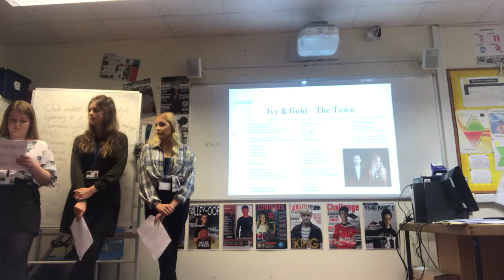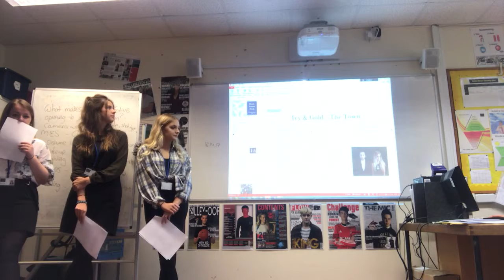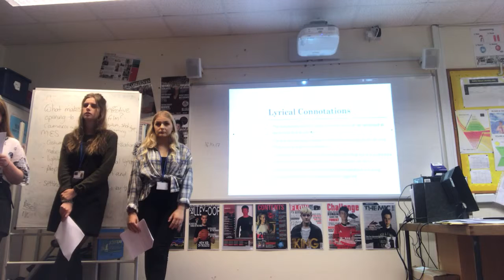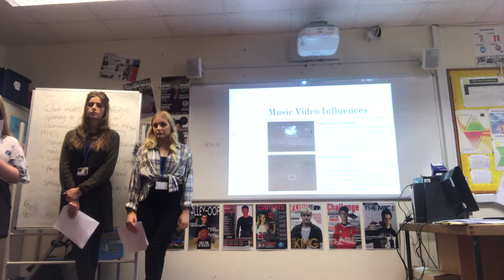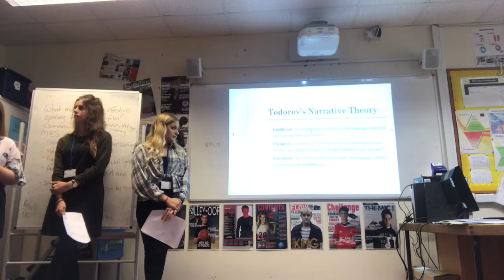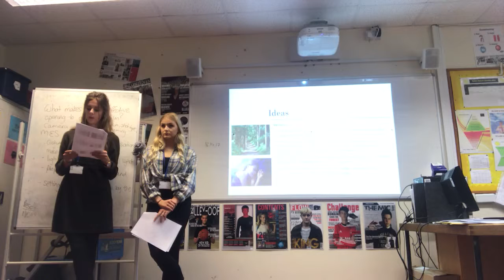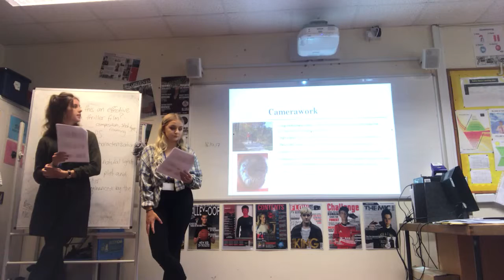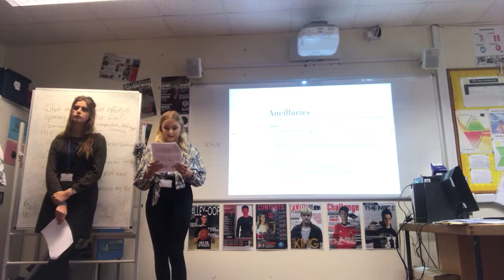Music Promo Pitch